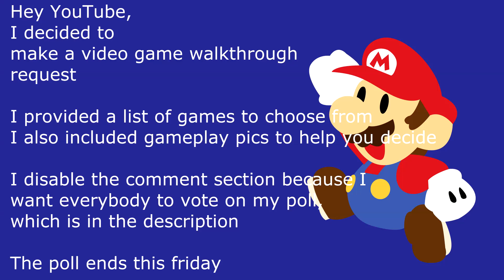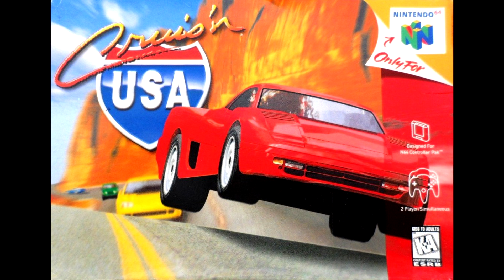Video Game Walkthrough Request #1 (Closed)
Results
Kirby's Dreamland (Game Boy Original) wins!!